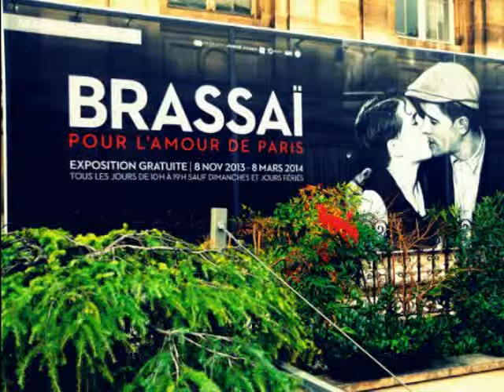Reality - Richard Sanderson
Photo : Nicolas Pham

Met you by surprise
I didn't realize
That my life would change forever
Saw you standing there
I didn't know I care
There is something special in the air
Dreams are my reality
The only kind of real fantasy
Illusions are a common thing
I try to live in dreams
It seems as if it's meant to be
A different kind of reality
I dream of loving in the night
And loving seems alright
Although it's only fantasy
If you do exist
Honey, don't resist
Show me a new way of loving
Tell me that it's true
Show me what to do
I feel something special about you
The only kind of reality
Maybe my foolishness is past
And maybe now at last
I see how a real thing can be
A wonderous world where I like to be
I dream…